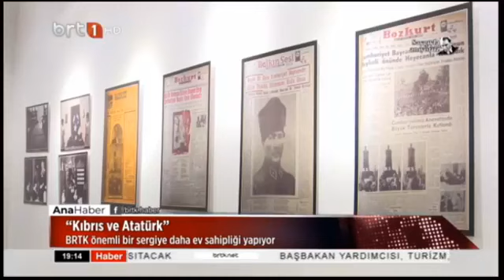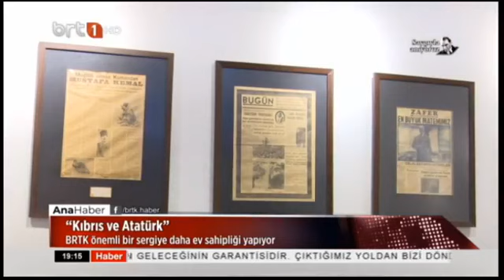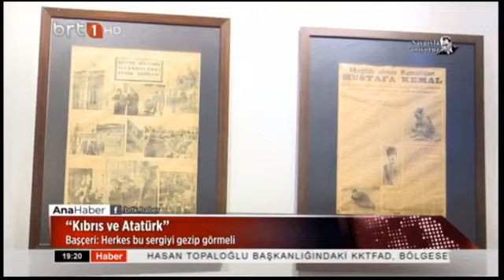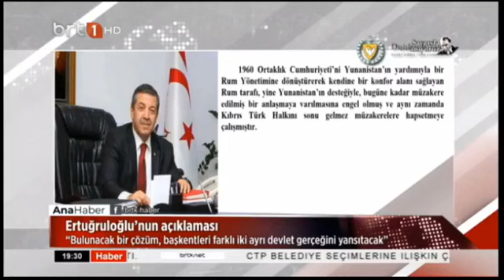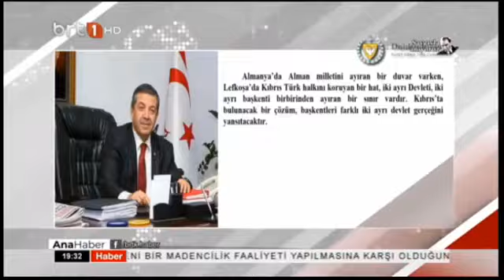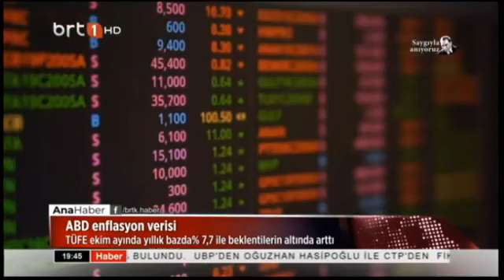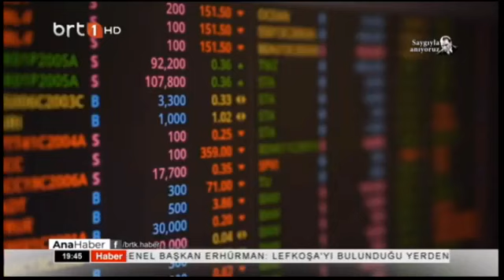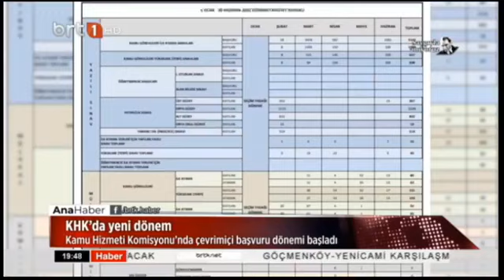Ana Haber 10 11 2022